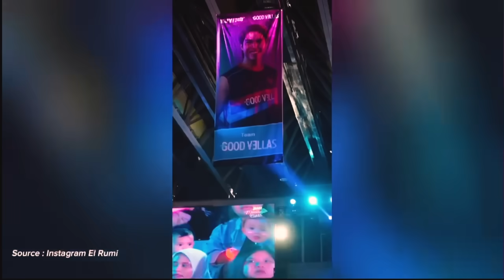Ummi Quary Minta Kejelasan Hubungan El Rumi dan Eca Japasal | Trik Talk Btv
Sudah ganteng, pintar pula. El Rumi memang tumbuh menjadi cowo yang banyak jadi incaran cewe-cewe, termasuk Ummi Quari. Apakah trik Ummi bisa mengalahkan Kang Denny Cagur untuk bisa talk dengan El Rumi?